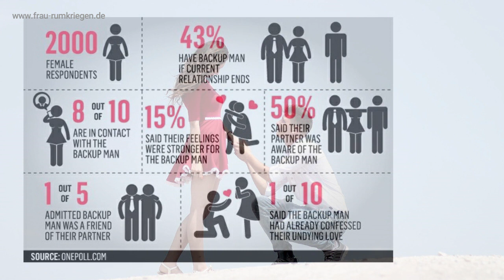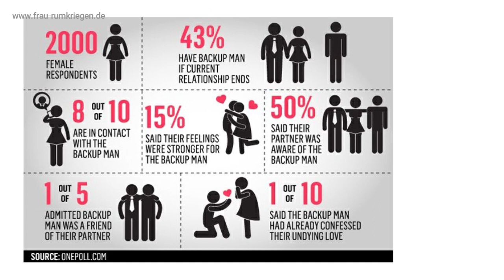Schöne Frauen: Du bist ihre 1. Option oder GAR KEINE!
Männer sollten wissen, daß heiße Frauen stets die „Marktsituation“ im Blick haben. Um ihre erste Wahl zu sein, brauchst auch du Optionen!